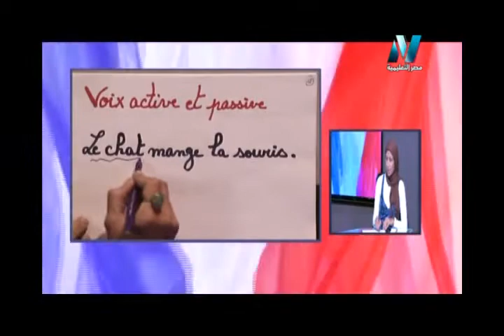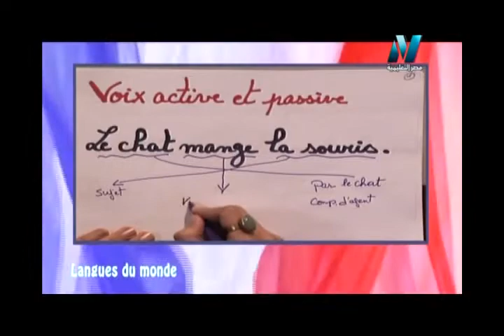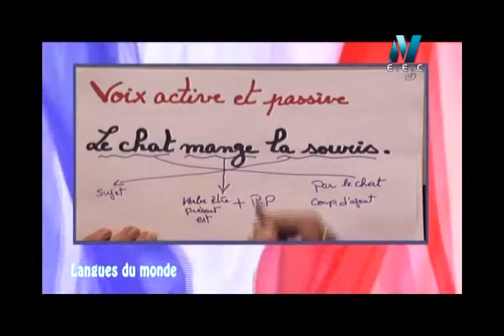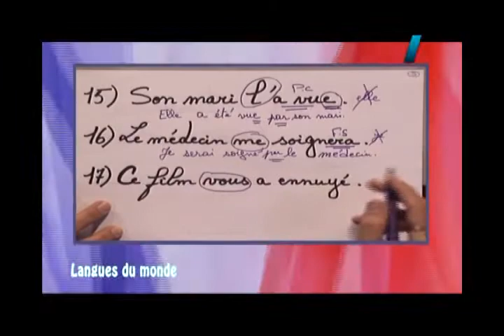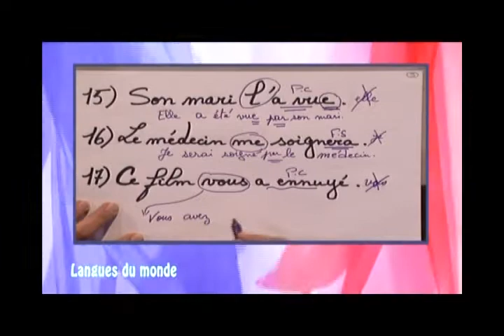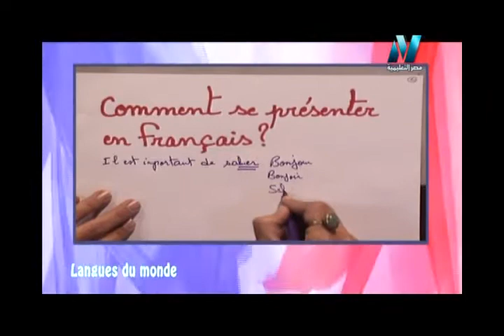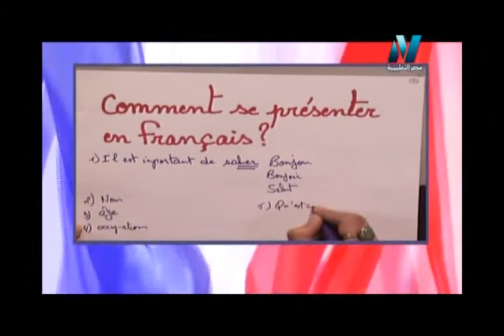10-12-2017 لغات العالم لغة فرنسية La voix active et la voix passive, La présentation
La voix active et la voix passive, La présentation